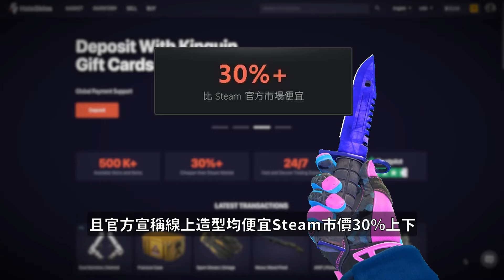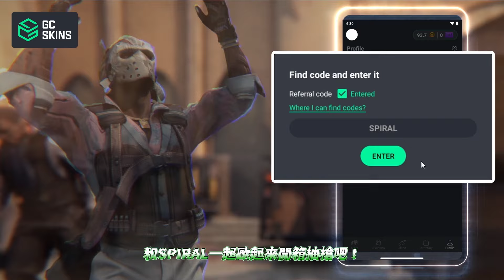CS2對戰精華#111 | 雙YTR淪為二等兵！聽泳太發號司令！CSGO「我是SpiraL」ft.@haloskins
📌設備分享┐(240416更新)
CPU：Intel Core i7-9700K
CPU水冷：MSI MAG CoreLiquid 360R V2
主機板：MSI MPG Z390 GAMING PRO CARBON
顯示卡：MSI RTX 3080 Gaming Trio
RAM：A-DATA DDR4 XPG Specterix D60G PC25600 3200MHz 8GB RGB x4
M.2：MSI SPATIUM M480 PRO PCIe 4.0 NVMe M.2 2TB SSD
SSD：Crucial MX500 500GB 3D NAND SATA
HDD：Toshiba 1TB HDD
主機殼：MSI MPG VELOX 100P AIRFLOW
POWER：LEADEX 850W GOLD
螢幕：ZOWIE XL2546X Fast TN 240Hz DyAc™2
滑鼠：ZOWIE EC2-CW
滑鼠墊：ZOWIE G-SR-SE 深紅色(L)
鍵盤：1.Wooting 60HE+ 2.MSI VIGOR GK80 RED
錄音介面：Line 6 POD Studio UX2
麥克風：Superlux HO-8
桌子：MSI 電競體驗桌
椅子：MSI MAG CH120 X
耳機：MSI IMMERSE GH61